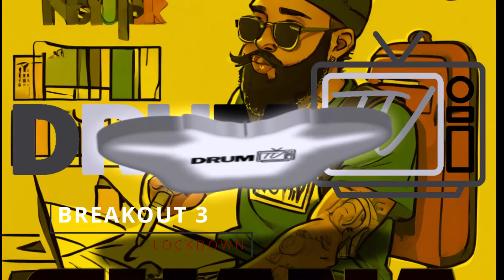BREAKOUT 3 ( DJ LOCKDOWN) DNB MIX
CHECK THIS NEW MIX IN FROM DJ LOCKDOWN
ABSOLUTE BOBBY DAZZLER ,A RIGHT GEM FOR YOUR WEEKEND ,ENJOY!